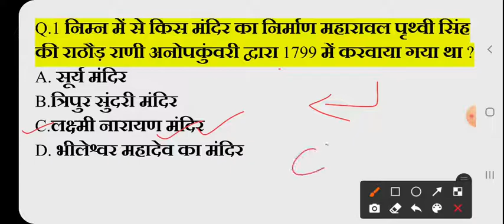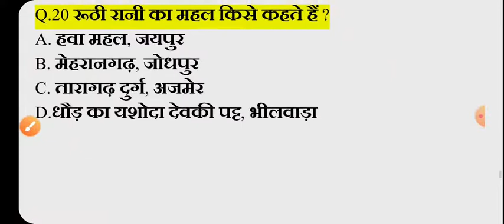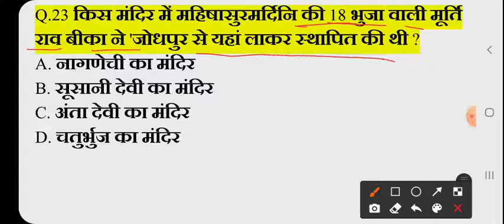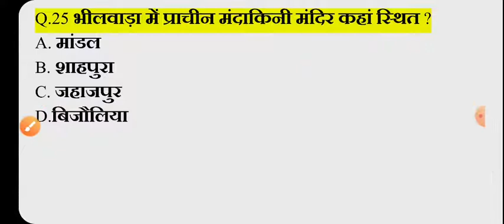राजस्थान हाईकोर्ट चपरासी परीक्षा 2021//reet exam result // patwar exam date / rcdf exam result 2021